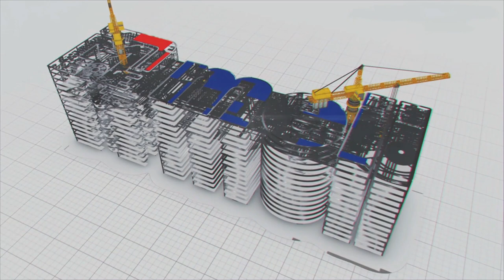Olectra E-Buses Cover 12.5 Cr Kilometres on Indian Roads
Olectra Greentech has emerged as a prominent leader in the electric bus industry in India, making a strong impact in 11 states and Union Territories. With a fleet of around 1150 electric buses, the company has covered an impressive distance of 12.5 crore kilometres within the country, significantly reducing carbon emissions and promoting a healthier environment.

A remarkable milestone for sustainable transportation was achieved by Olectra Greentech in Andhra Pradesh, where it successfully delivered 100 electric buses. Among these, 50 buses efficiently serve the Tirumala-Tirupati Ghat route, while the remaining operate as intercity connections, linking Nellore, Kadapa, and Madanapalle. The people in these regions have enthusiastically embraced electric buses due to their numerous advantages, especially the advanced safety features that outperform traditional diesel buses. By producing zero carbon emissions, these electric buses play a crucial role in curbing air pollution and contributing to a cleaner and greener environment.